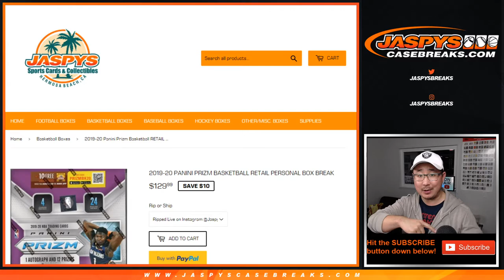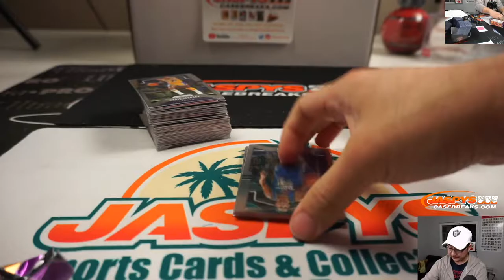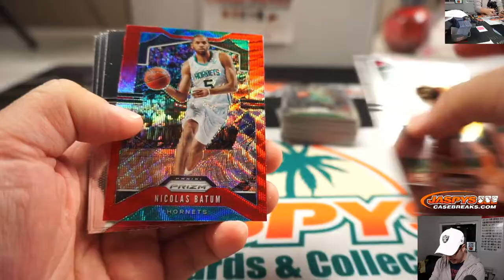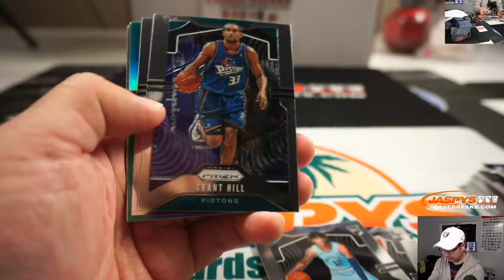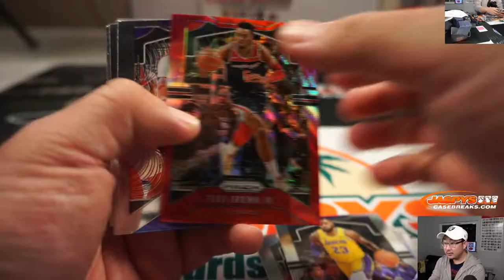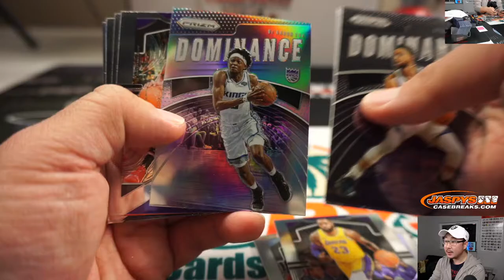Sa, 01.11.20 || 1Box PERSONAL (Stephen K) || 2019-20 Panini Prizm NBA (Retail)